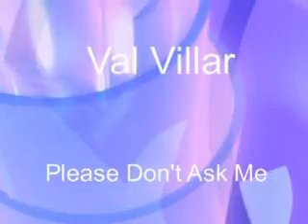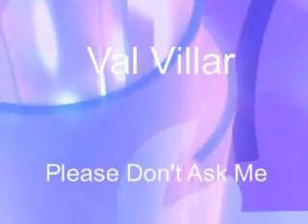"Please Don't Ask Me" Live by ValVillar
Val's "Live" version of "Please don't ask me". 2007